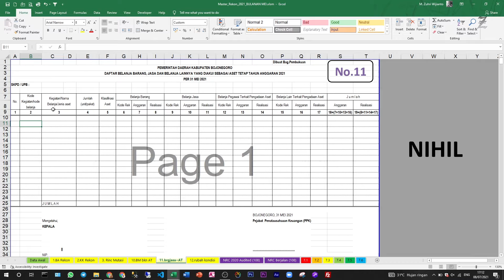6 belanja jasa aset sebenarnya fungsinya apa sih